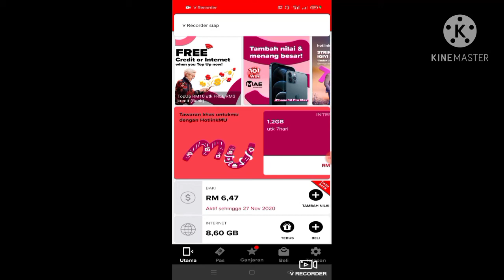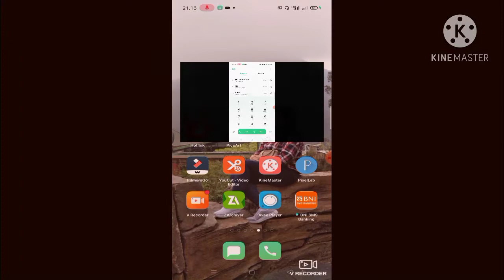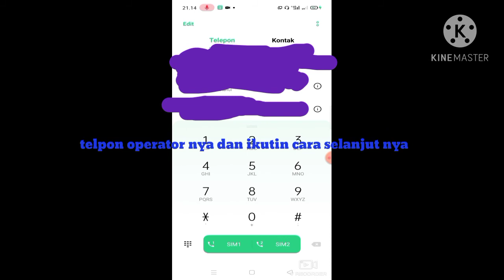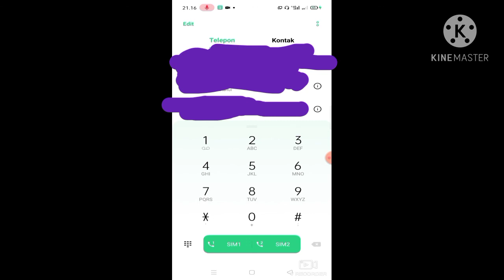Cara membuka sekat pada kartu mexsis hotlink tahun2020 Malaysia ikuti caranya auto terbuka100%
di video kali ini  saya ingin berbagi tutorial cara membuka sekat pada kartu mexsis hotlink khusus nya yang ada di Malaysia Sarawak